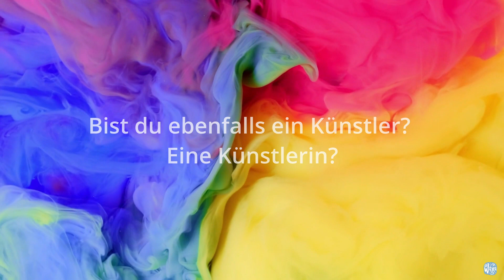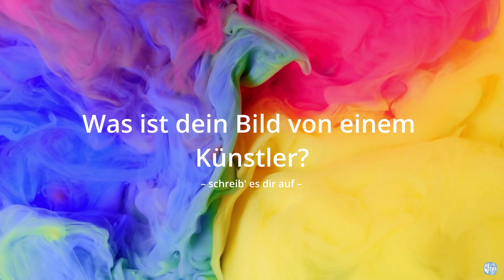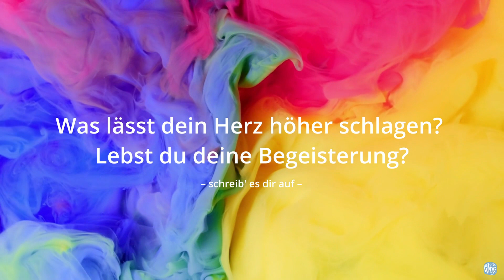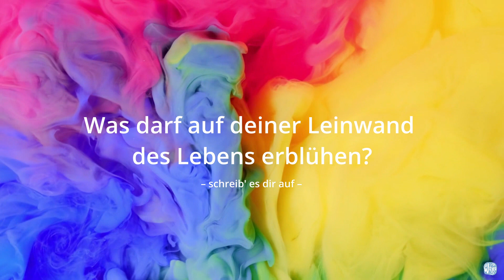Ich bin eine Künstlerin. Du auch?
"Ich bin eine Künstlerin" – Diese 4 Worte sind so kraftvoll. Doch am Anfang gehen sie nicht leicht über die Lippen. Wie ist es bei dir: Bist du ein Künstler, eine Künstlerin? Was ist dein Bild von einem Künstler? Wie stellst du dir dein Leben als Künstler vor?

SUPPORT
Unterstütze mich, damit ich weitere Videos für dich erschaffen kann.
So geht's am besten:
*Like & kommentiere meine Videos :)
*Kaufe ein Motiv deiner Wahl in meinem Online-Shop
*Nimm' an einem Online-Malkurs teil

MUSIK
Gekauft bei Epidemic Sounds. Melde dich an und bekomme einen kostenlosen Probemonat

Meine Vlog-Kamera von Sony
Mikrofon für die Kamera
iPhone X
Externes Aufnahmegerät
Mobiles Kamera-Stativ
Stative für Lichter
Auslegearm für Überkopf-Aufnahmen

Viele Grüße,